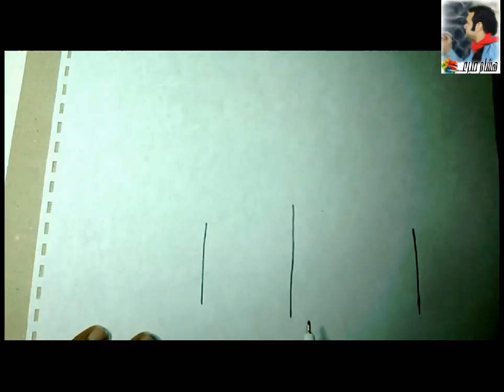طريقة رسم مسجد احمد ابن طولون بتصوير البطئ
قناه هشام صبرى لتعليم الرسم للمبتدئين